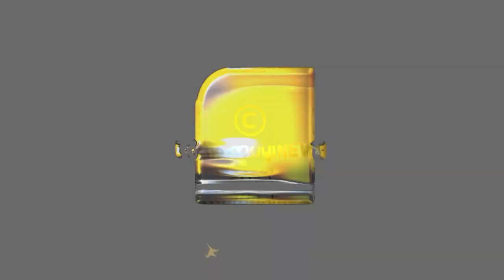തത്വമയിയിൽ ഇന്നു മുതൽ ഹിമാലയൻ നാളുകൾ...ഒരു ഏകാന്ത യാത്രികന്റെ ഹിമാലയൻ സഞ്ചാരം | SOLO TRAVELLER